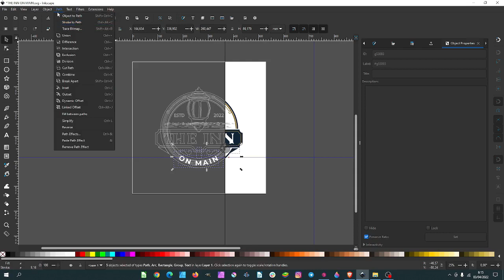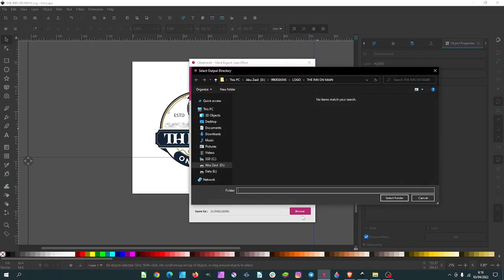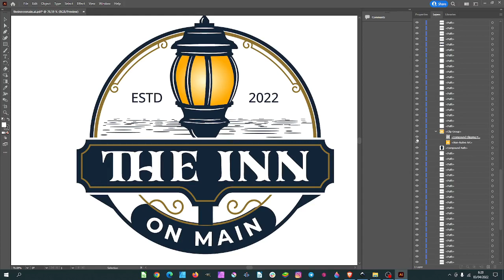Cara convert file ke format ai di Inkscape